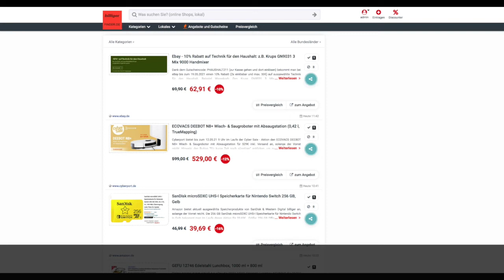Schnäppchen/Billiger des Tages 11.05.21 - ECOVACS DEEBOT N8+ Wisch- & Saugroboter mit Absaugstation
Heute ist Schnäppchen/Billiger des Tages - ECOVACS DEEBOT N8+ Wisch- & Saugroboter mit Absaugstation.